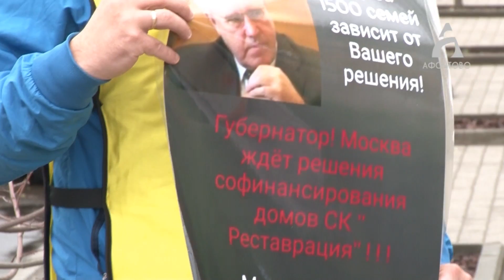Многоодиночный пикет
Дольщики строительной компании «Реставрация» вышли на улицы.

Сегодня они провели самый массовый за историю Красноярска одиночный пикет.

Более 80 человек выстроились на центральных улицах на расстоянии друг от друга. Перед этим они записали обращение к президенту Владимиру Путину.

Дмитрий Пименов пообщался с участниками пикетов и услышал их истории.